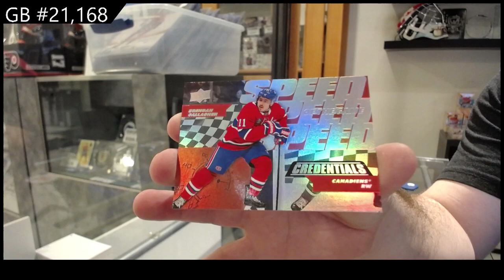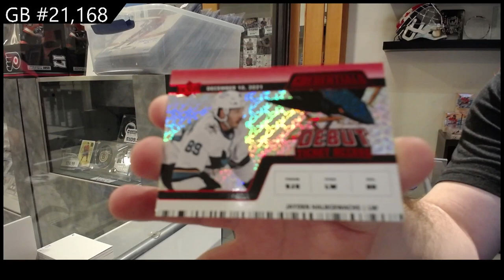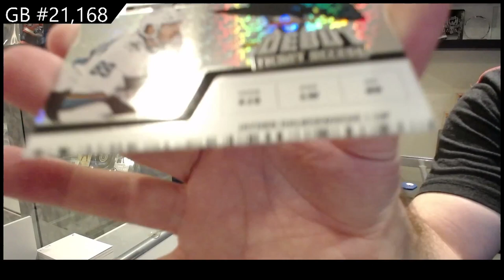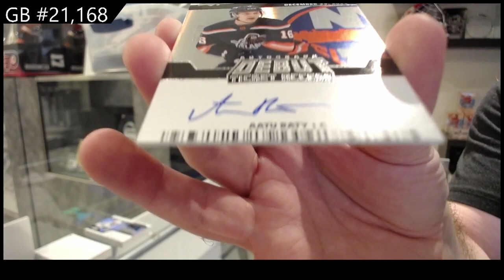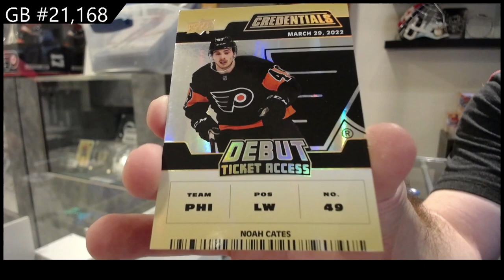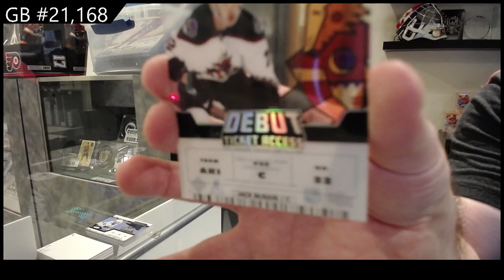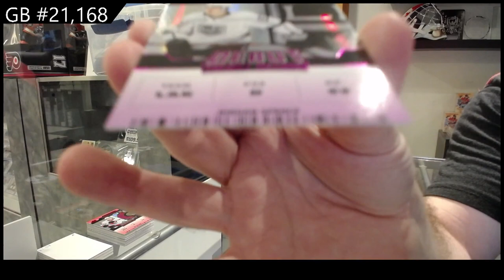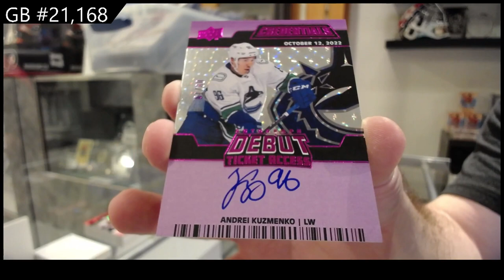2022-23 Upper Deck Credentials Hockey 3 Box Break - CNC GB #21,168